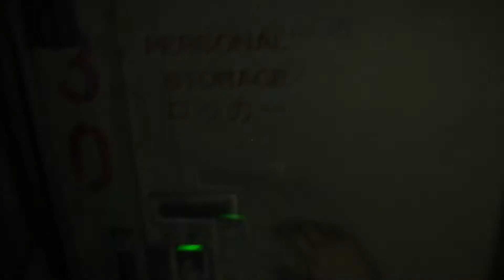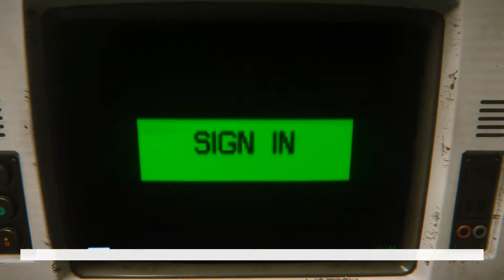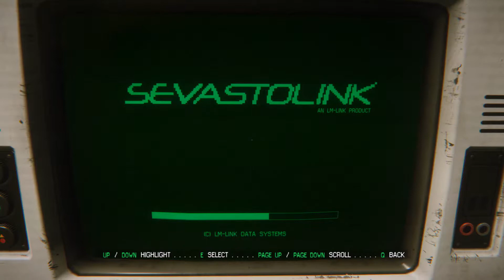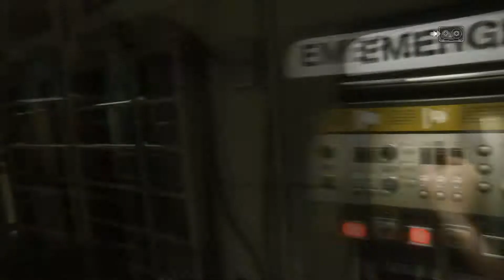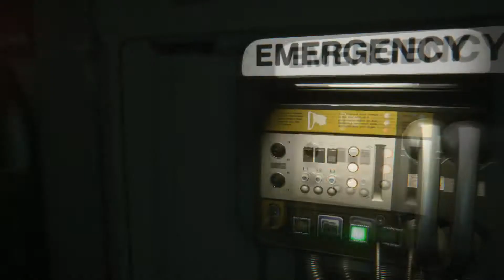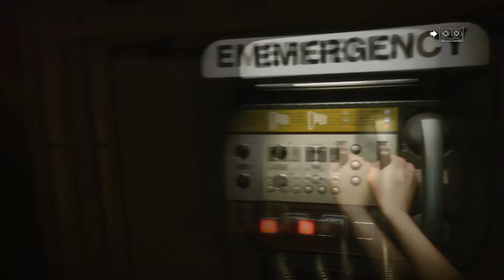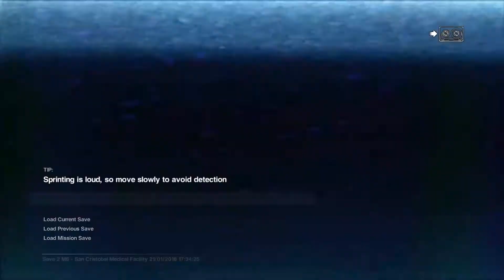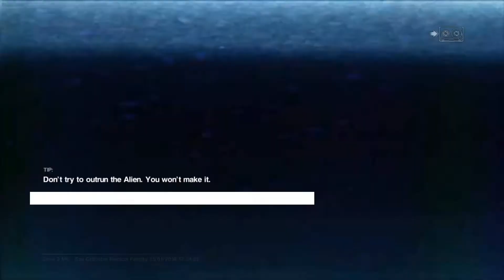LET ME READ DAMMIT!! - Alien: Isolation [#08]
Recorded:
January 21, 2018, 5:08pm - 5:45pm (37 minutes)

Timezone shown is in GMT+8.

Alien: Isolation is a survival horror video game based on the Alien science fiction horror film series. It was released on 7 October 2014 and is set 15 years after the events of Ridley Scott's 1979 Alien film and follows Amanda Ripley, daughter of Alien protagonist Ellen Ripley, and her efforts to investigate the disappearance of her mother.